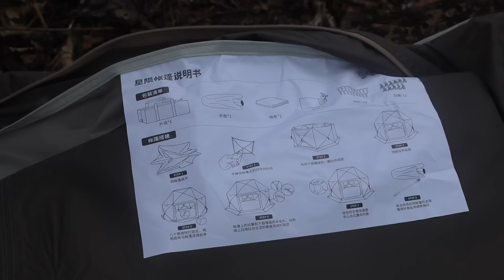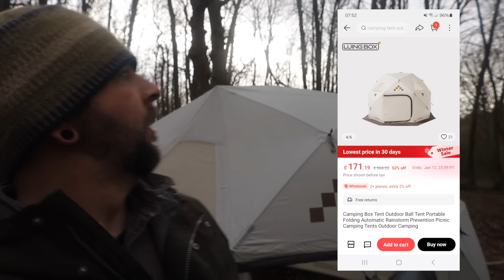Solo Snowy Night in a Weird Ali Express Tent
A Solo Wild Camping trip in the snow with a weird pop up folding Tent from Ali Express. Plus some camp fire mexican cooking.